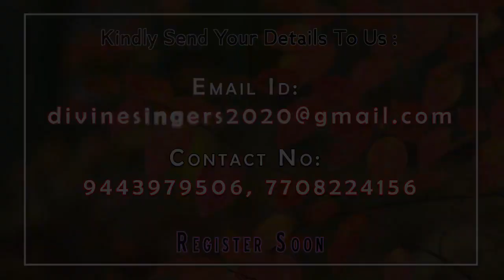Divine Singers 2020 Episode1 Tamil_Christian_Singing_Competition Divine Singers #2020#Episode 2